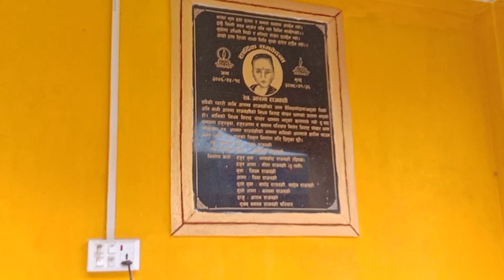भालकोट-गीता राजबंशी परिवारद्वारा नवनिर्मित व्यास र त्रिशूल हस्तान्तरण। Birtamod-3,Biratpokhar.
नातिनीको स्मृतिमा व्यास निर्माण।